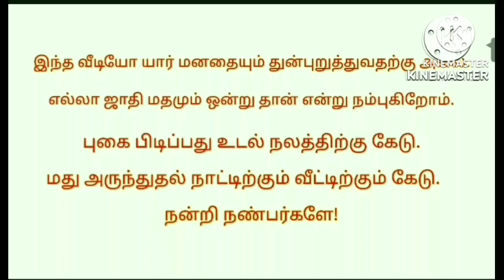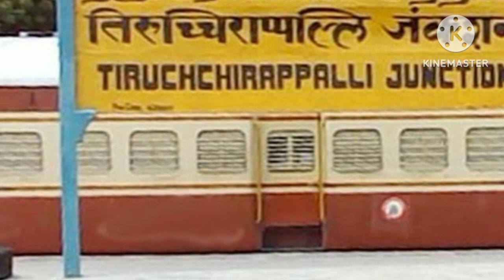The horror of twin spirits/ep-126/# திகில் # இரட்டை # அமானுஷ்யம் /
Hi ,

   Hello friends this video mention to a twin spirits . the two spirits are very horror . this story was very horror and very interest and very nice and very thrilling. This video in two story attached so guys careful . use headphones better feeling. Any ghost story in your life send it my phone number or whatsapp number . i will post the video in my channel. You happy. Any doubt masaage or comment in comment box . ok guys be happy always keep smile always. Take care and careful.

please,

use helmets
 Seatbelt
dont smoke

PAK